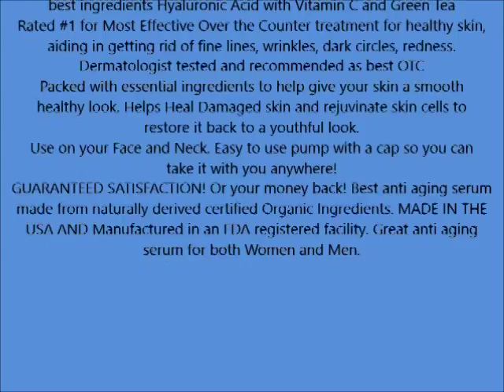Hyaluronic Acid serum for skin face and neck With Vitamin C and Green Tea Anti Wrinkle Professiona